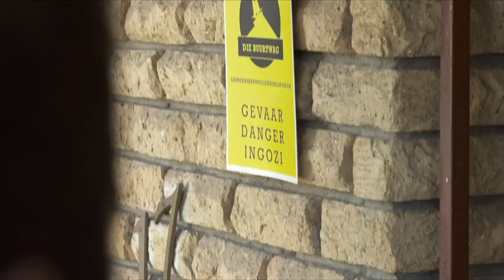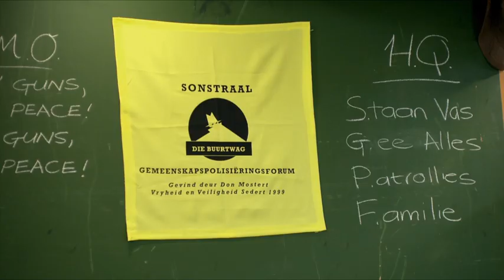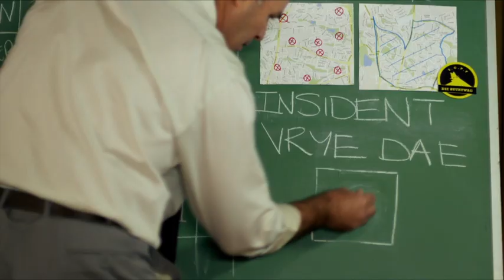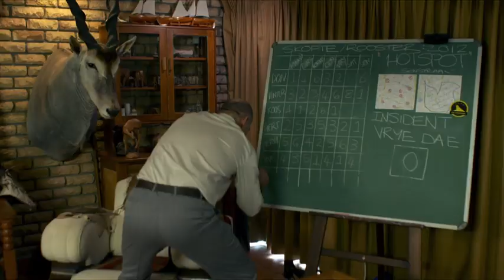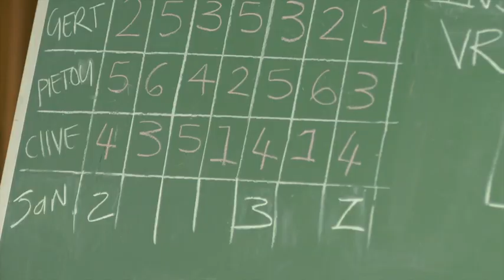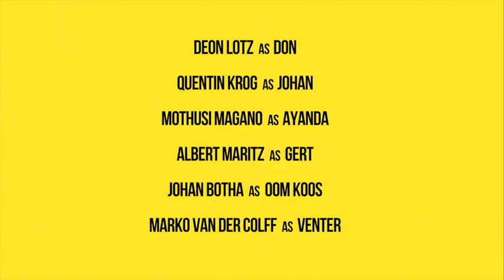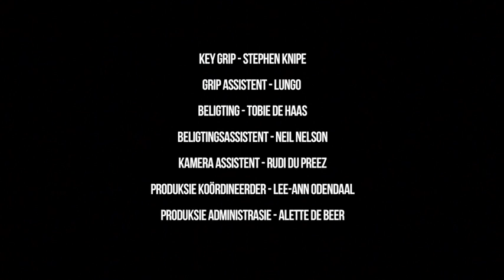Die Buurtwag (2012)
Die Buurtwag is 'n 2012 komediese kortfilm wat as deel van kykNET en Nu Metro se Silwerskerm Filmfees vervaardig is. Dit vertel die storie van 'n jong familieman wat in 'n nuwe buurt intrek en kort voor lank in sy plaaslike buurtwag beland. Die rolprent vat kykers op 'n eenrigting toer agter die Kaapse boereworsgordyn in waar die manne ewe hard teen misdaad as teen die verveling van die voorstede baklei.

Die film het toekennings vir Beste Regisseur, Beste Teks en Die Kykerskeuse vir Kortfilms by die 2012 Silwerskerms ontvang en is tans 'n 13 episode reeks wat op 30 September 2015 op kykNET begin:

Rolverdeling:
Deon Lotz, Albert Maritz, Quentin Krog, Leon Kruger, Joe Vaz, Mothusi Magano, Johan Botha, Marko v/d Colff, Tinarie Van Wyk-Loots en Joanie Combrinck.

Regisseur: Jaco Smit
Teks: Beer Adriaanse
Kinematograaf: Jorrie v/d Walt
Vervaardig deur: KykNET, Nu Metro, DPK en Testify Films.
Uitvoerende vervaardiger: Wim Steyn
Redigering: Dwaine Carrao en Johan Beukes.
Klankopname: Sound Surgeons
Klank redigering: Audio Plant

Oorspronklike musiek: Cornelia Productions en Beer Adriaanse

"Son Sak in Durbanville" deur Valiant Swart. (Download liedjie